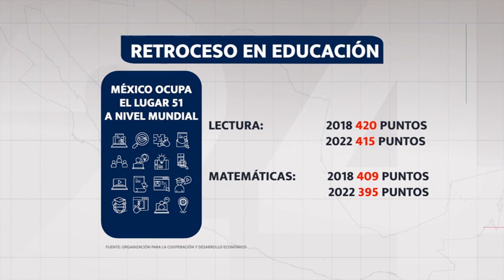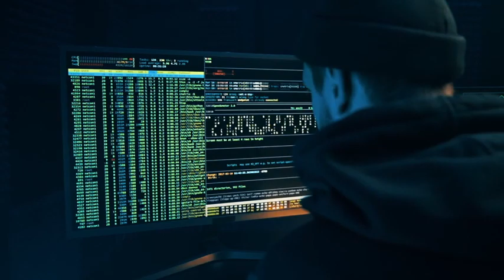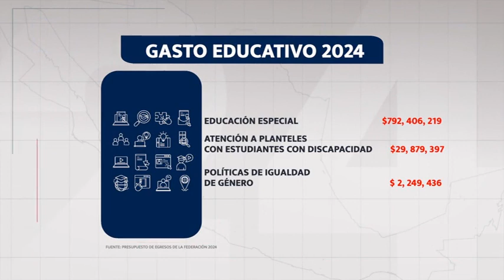Tener una carrera universitaria no garantiza un buen trabajo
¿Qué proponen los candidatos: Máynez, Xóchitl Gálvez y Sheinbaum en educación?
Un reportaje de Andrés Solis